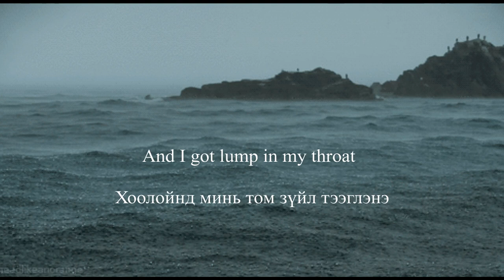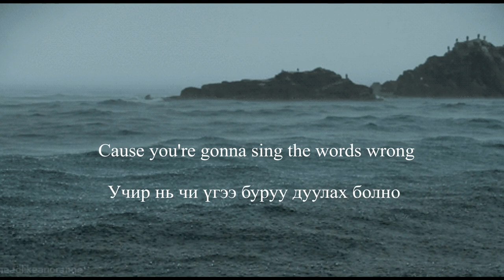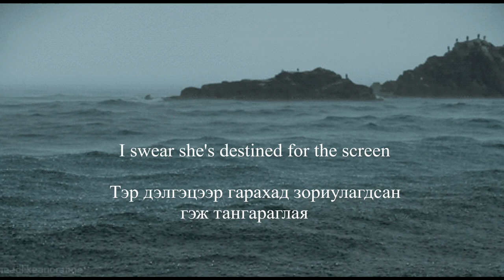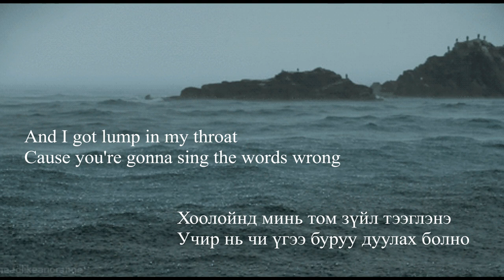Vance Joy- Riptide [MGL sub]